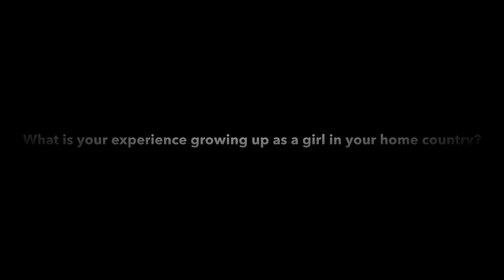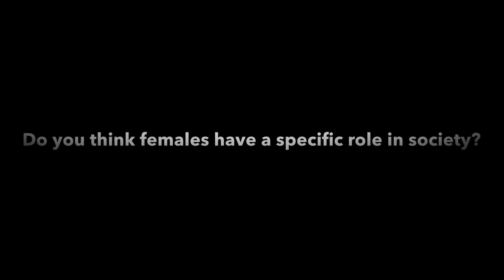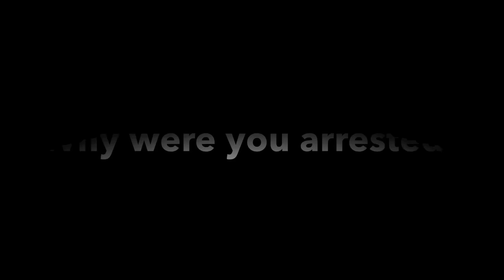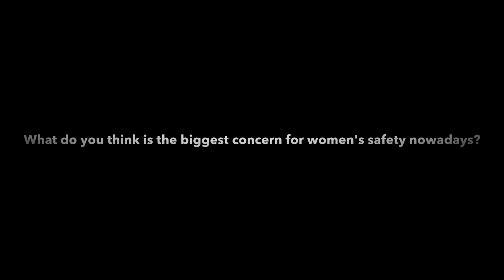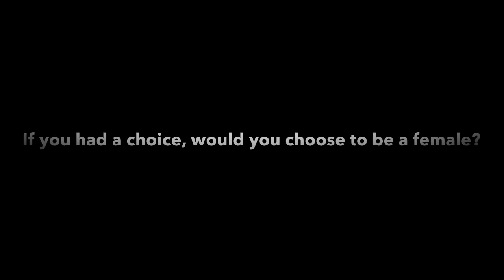Women in a Patriarchal Society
In the first week of the program, we talked about issues surrounding girls, women, and the media. In the second week, we made a documentary that talks about issues that we thought were important in our discussions.